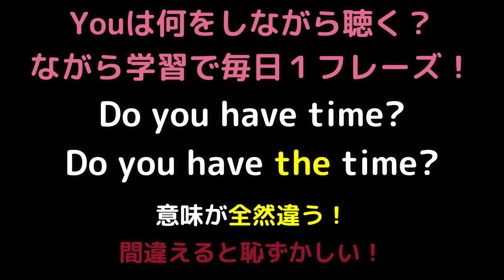【英語勉強/スキマ時間】間違って使うと大恥！Do you have time?とDo you have the time?の違いとは？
You got a minute?

 【スピーキングとリスニングスキルをUPさせる意外な方法】
映画・ドラマに出てくるネイティブの表現をマネするだけ。
表現を自分のモノにして、スピーキング&リスニングスキルをUPさせよう！
表現を知っていなければ、言えないし、聴き取れもしない。

スマホ、タブレット、PCでいつでも、どこでも映画やドラマを観れる
動画見放題サービスを使って効率よく本物の英語を習得しよう。

以下のサービスは２週間～1ヵ月の初回無料お試し体験受付中です！
(アナタに合わないと思えば、無料期間中に解約すればOK！料金は発生しません。)
【Netflix】
月額800円
英語字幕機能付き
【Hulu】
月額933円
最新国内ドラマ・バラエティの見逃し放送付き
【U-Next】
月額1,990円
※日本で英語字幕機能があるのはNetflixとHuluのみ➡何と言ったか確認できる。
※全サービス日本語字幕機能付き

★チャンネル内人気の英語関連動画★
◎副詞：習得すれば、早く、比較的、個人的に言えば、など細かい表現ができるようになる！
◎助動詞：走ることができる。走ってもいい。走るべき。走らないといけない。
◎5W1H疑問文：習得すれば、具体的に質問することができるので会話が続く！
◎シドニーのスタバで出川イングリッシュは通じるのか？＋英語を勉強すべき理由

少し高いですが、その分こちらもオススメの英語教材です。
【スタディサプリEnglish　ビジネス英会話】
月額2,480円(年間契約)
科学的にリスニング&スピーキングに効果があると
言われているディクテーション・シャドーイング、
そして感情が入りやすいドラマ仕立てのレッスンがスマホで出来る！
なので、スキマ時間にいつでも英語学習ができる！

7日間無料体験お申込み⇩(合わなければ解約するだけ！)

※すべて税抜価格表示